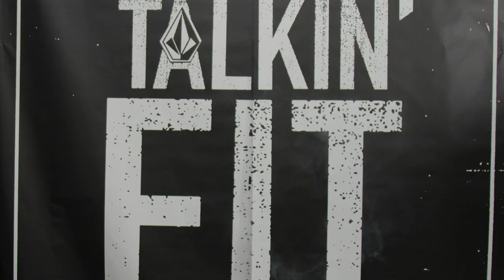Scaring the fit out of Monica Torres | Ep1 | Talkin' Fit | Volcom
Brazilian skateboarder, Monica Torres, visits Volcom HQ to record a podcast about her favorite fits and the upcoming release of Volcom ThisThatThem women's skate chino of which she has her own colorway, but little does she know that that we're about to scare the "fit" right out of her!